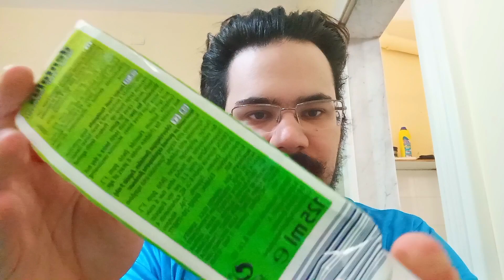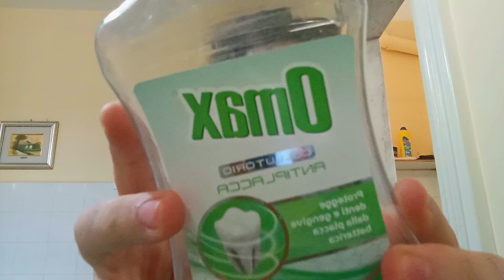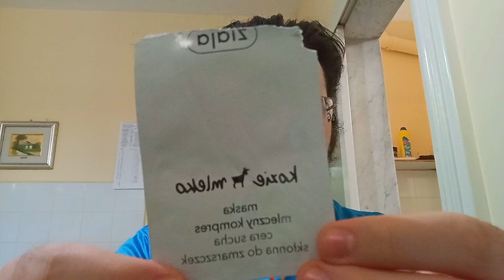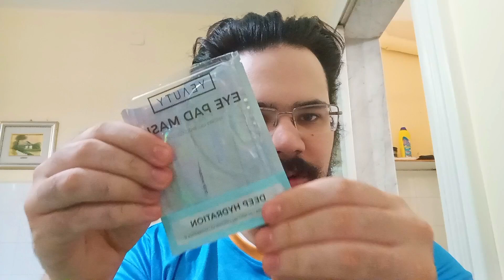FINITI BEAUTY MARZO 2024!!!!